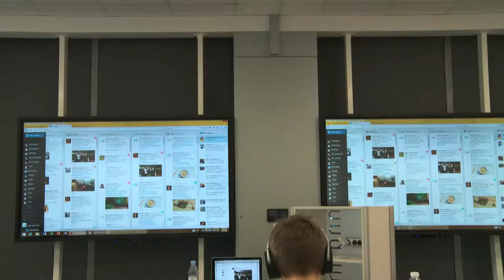Cafe Panda 2016 - Audencia Business School